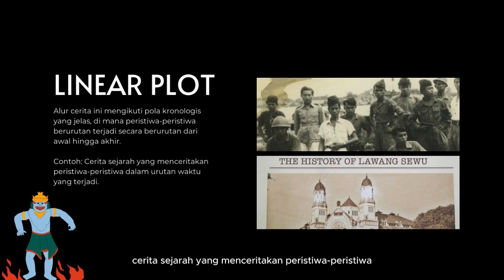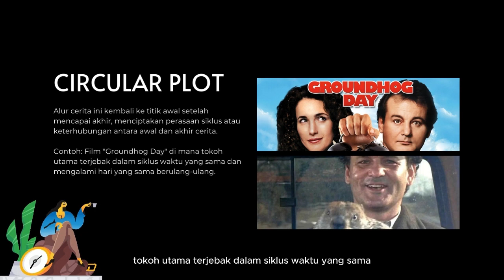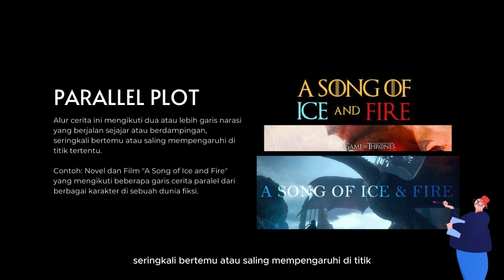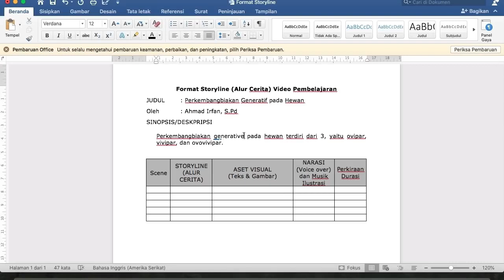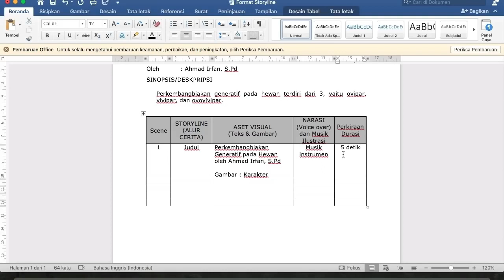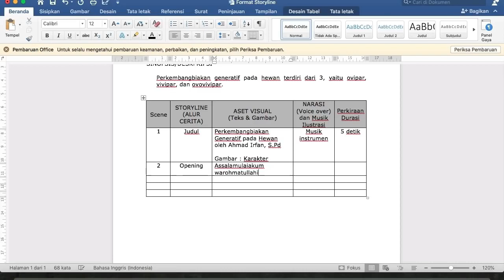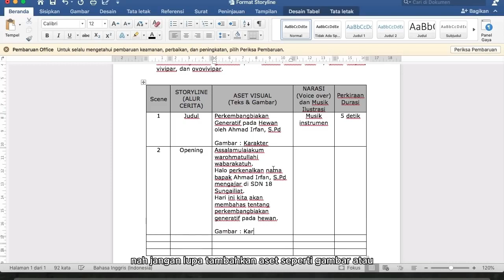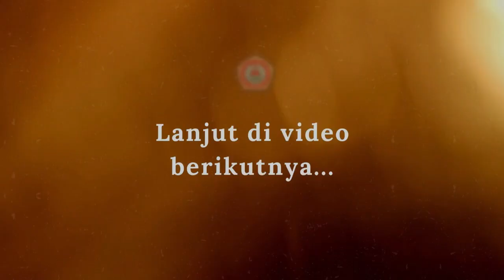1-7 Penyusunan Storyline bagian 1